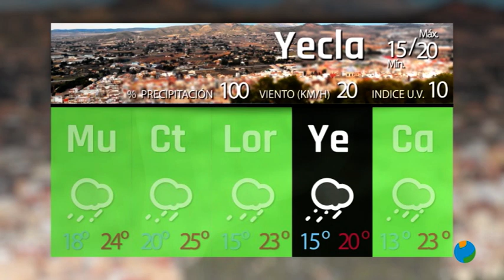04/06/2021 Previsión del tiempo para mañana